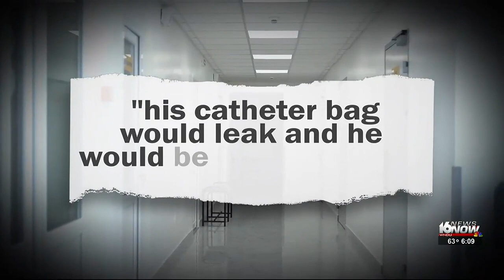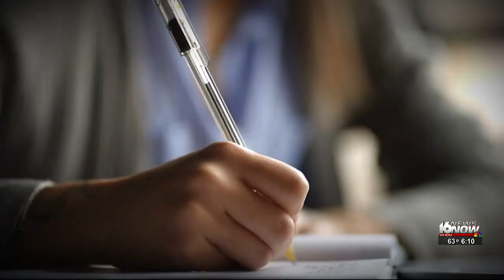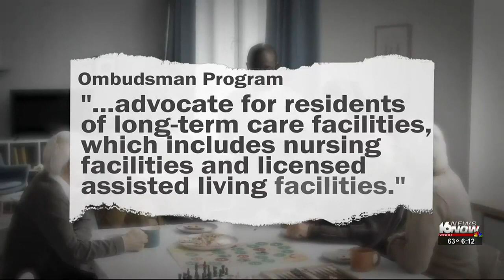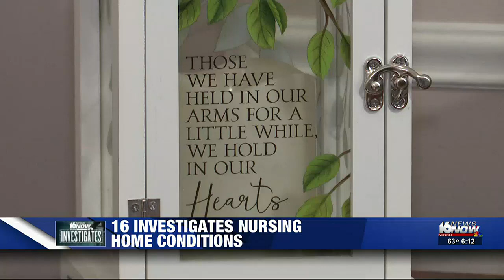16 Investigates: Elder abuse in Michiana nursing homes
According to the Centers for Disease Control and Prevention (CDC), elder abuse is a big problem in the United States.